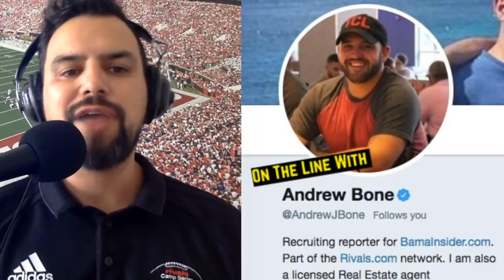Class of 2019 Breakdown: Antonio Alfano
Over the next few weeks, Kyle Henderson will interview Andrew Bone about several Class of 2019 key targets for the Alabama Crimson Tide. Yesterday, we highlighted 6-foot-3, 285 pound offensive lineman Clay Webb and today we discuss Antonio Alfano. A Rivals Four-star out of Colonia, New Jersey who is set to commit on Friday. Bone talks about Alfano’s interest in Alabama, what position the 6-foot-4, 285-pound defensive lineman projects at, and more in the video above.